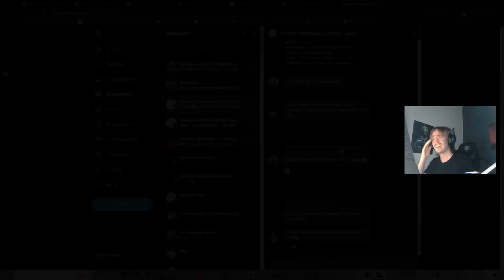Did I finally not bottle??? FQ Racing League round 8 Zandvoort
Edited by me, myself and I